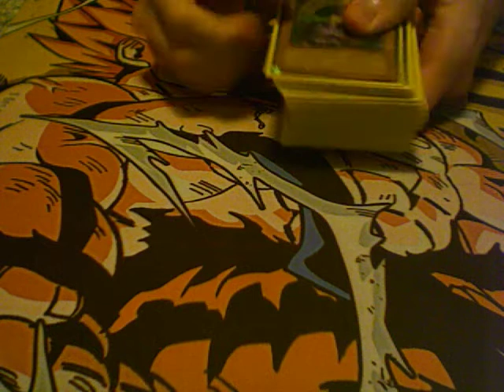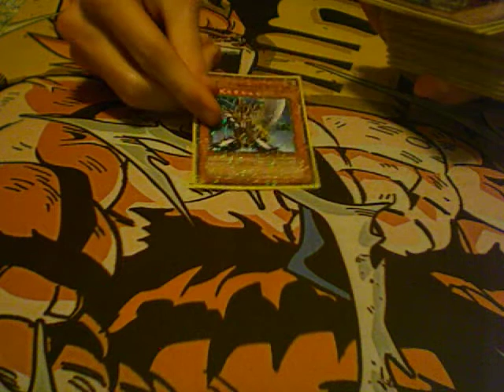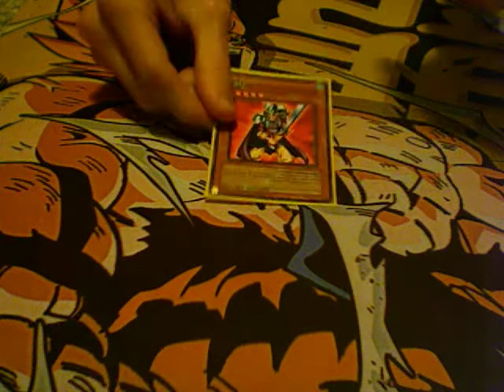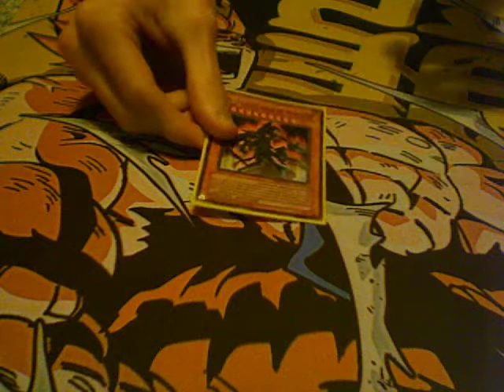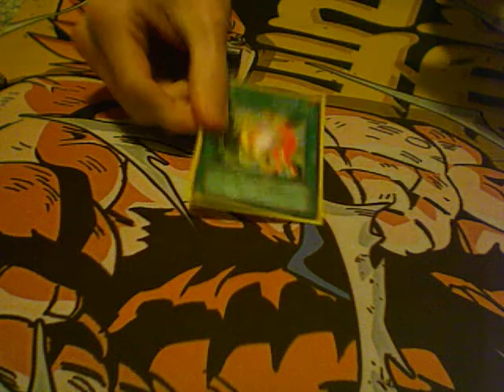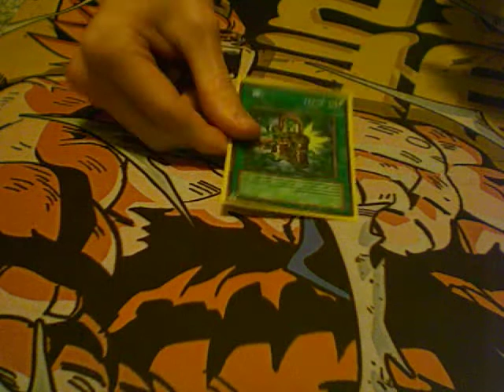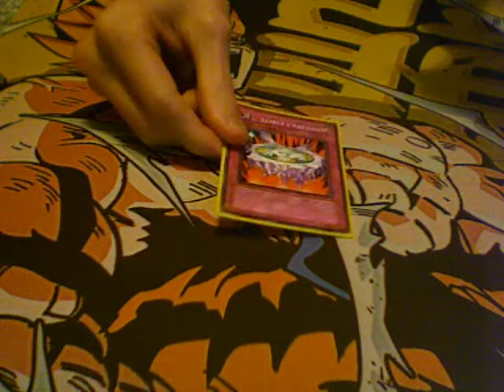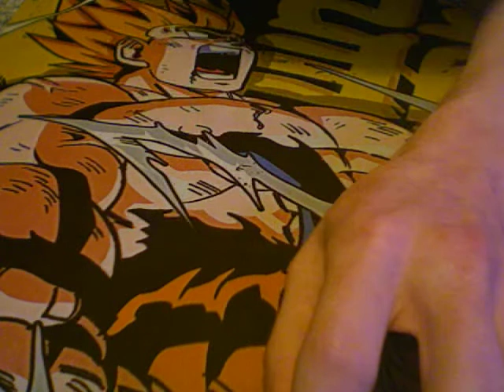Yugioh Deck Yami Yugi Replica - Part 1/4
Part one shows all the cards used by Yugi that I've collected so far.